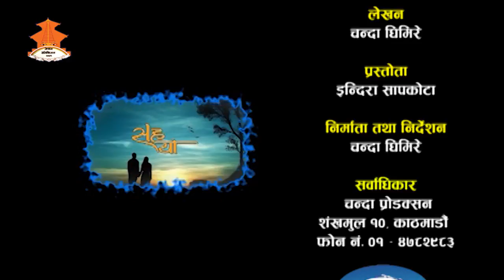SahaYatra || Epsiode_184 || Interview with Mrs. Kamini Rajbhandarim_Talk with Chanda Ghimire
Chanda Production presents program SahaYatra on Nepal Television every friday at 6:05pm. Please watch SahaYatra interview with Mrs. Kamini Rajbhandari, Managing Director of Nepal Telecom.